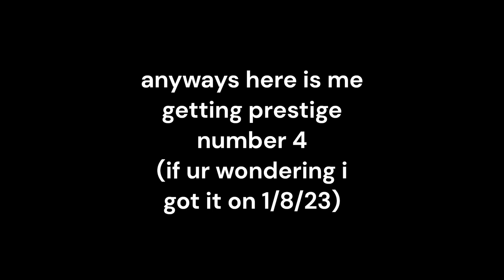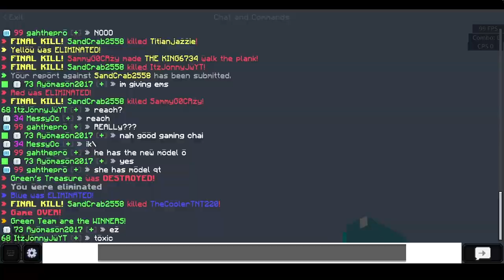Getting Prestige 4.....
Sorry for the uploads recently. i have quite the amount of videos recorded but never got the time to edit. Also i have a lot of video ideas (original *rare for the hive yt com*)
Minecraft IGN/Username (Gahthepro) if you somehow did not know
My Main Discord account: Gahthefish# 7356